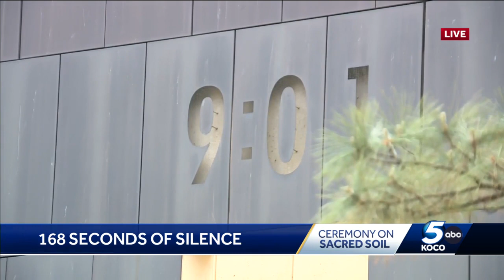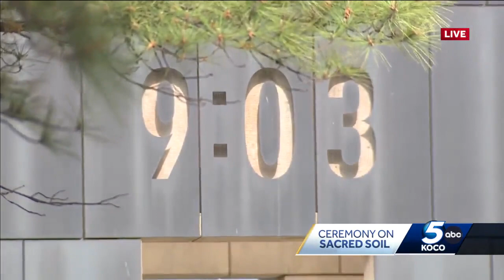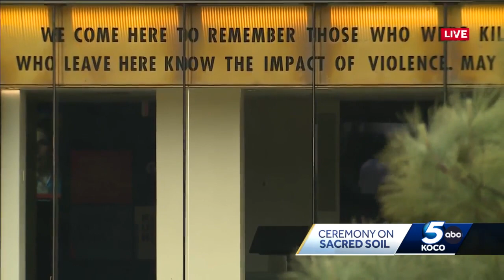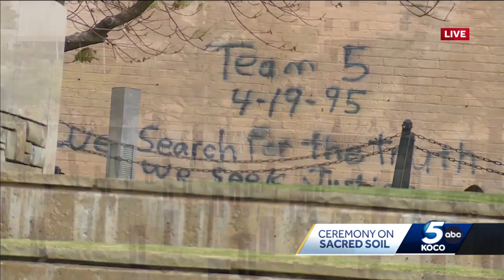2023 Ceremony on Sacred Soil remembrance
2023 Ceremony on Sacred Soil remembrance